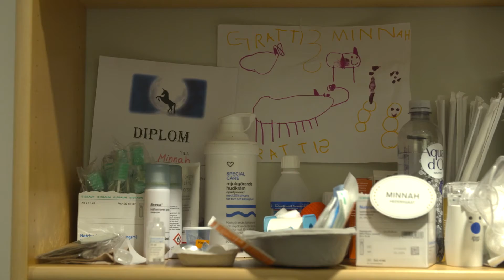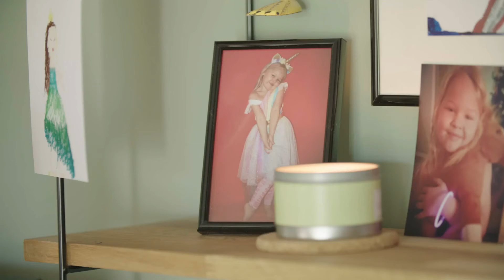Minnah drabbades av hjärntumören ponsgliom - Barncancergalan 2021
Minnah drabbades av den svåra hjärntumören ponsgliom, en cancer som inte gick att bota.

Det behövs mer pengar till forskning så att fler barn med cancer kan få överleva och leva ett gott liv. Vi behöver din hjälp i kampen mot barncancer, bli Barnsupporter redan idag

Se den gripande berättelsen om Minnah som sändes på Barncancergalan - det svenska humorpriset den 27 september 2021.